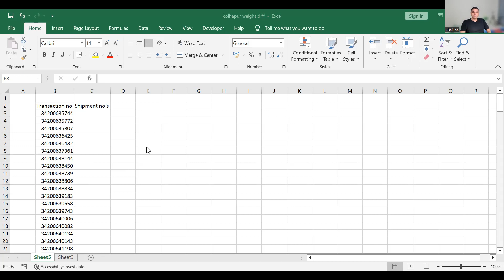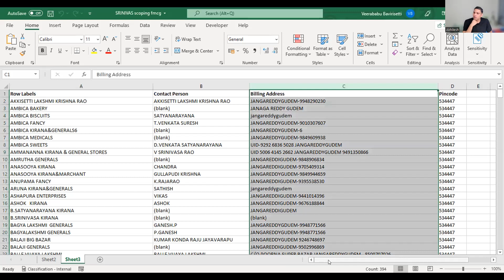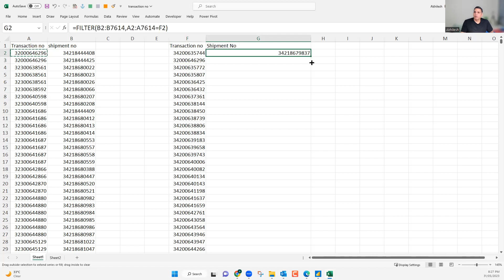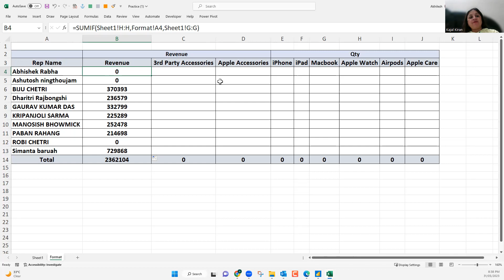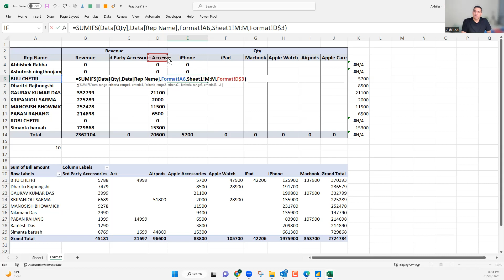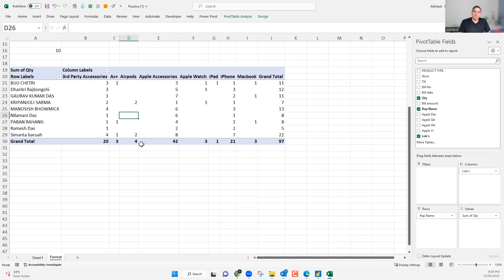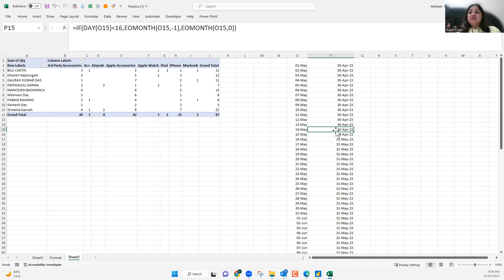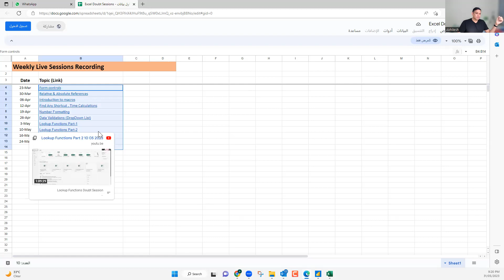2023 05 31 Excel Doubt Session